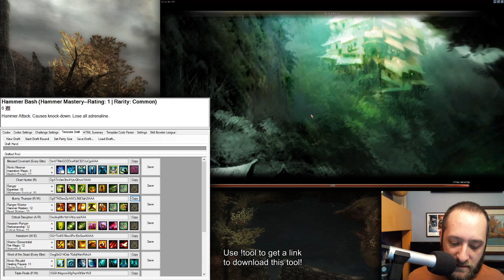Prophecies Continues & Template Draft First Look | Guild Wars 1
I started the video with a brief announcement, then jumped into continuing Prophecies on Girudo Sensou. I finished exploring the Crystal Desert, then went back to do the missions of the Maguuma Jungle!

I then decided to switch gears and try out a new feature of my Guild Wars 1 Challenges program (more on that in a video coming out on Monday): Template Draft! Based on WoodenPotatoes's Monster Draft, this feature proved to be a lot of fun! Now I just need to make more templates for it...